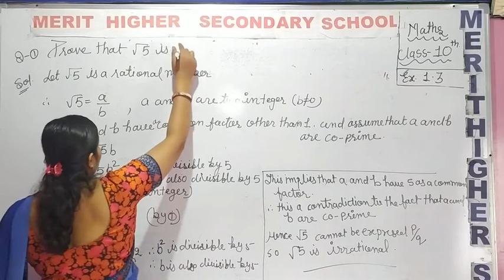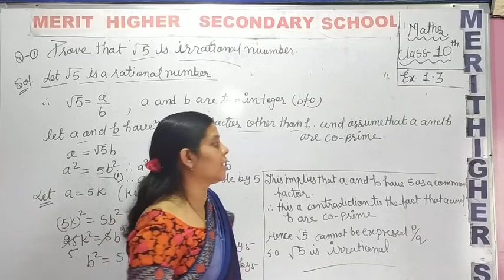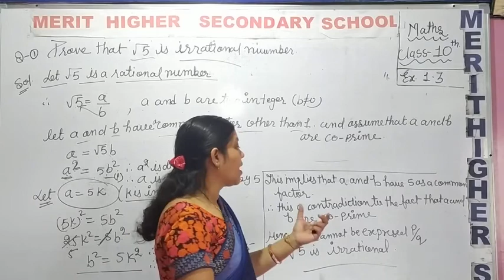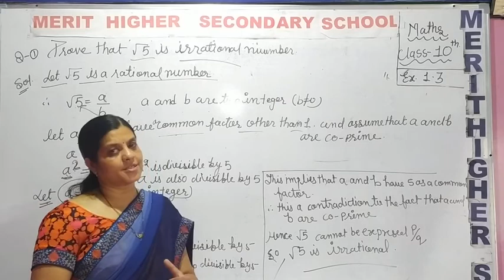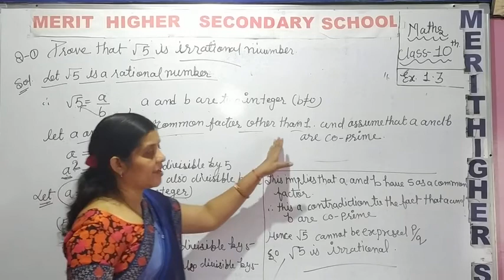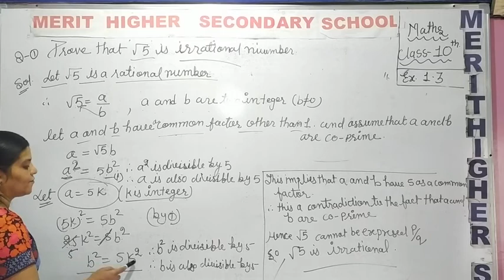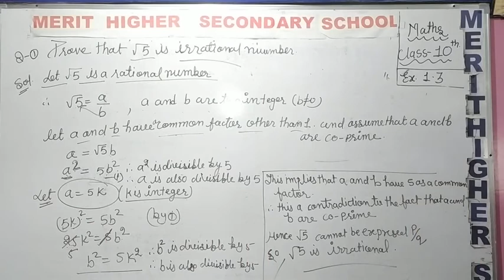P1 exe 1.3 cha 1 cls 10